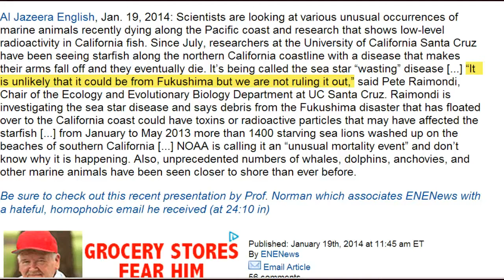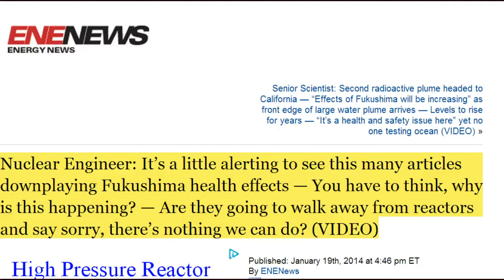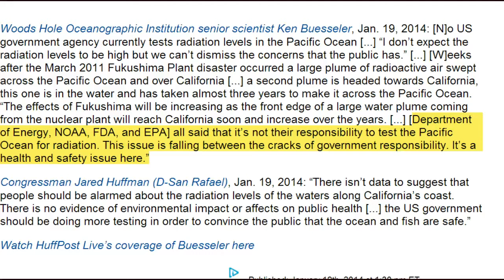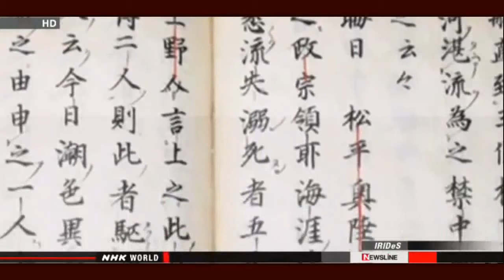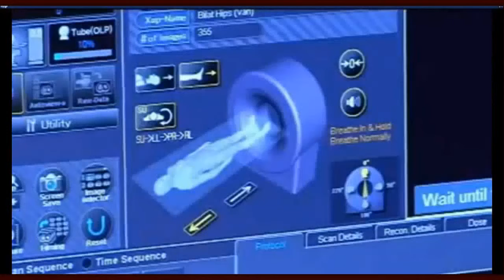Fukushima News 1/19/14: Highly Radioactive Water Leak Continues;P